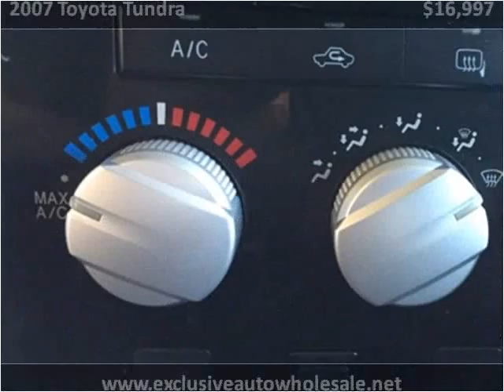2007 Toyota Tundra Used Cars Pelham AL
This 2007 Toyota Tundra is available from Exclusive Auto Wholesale.